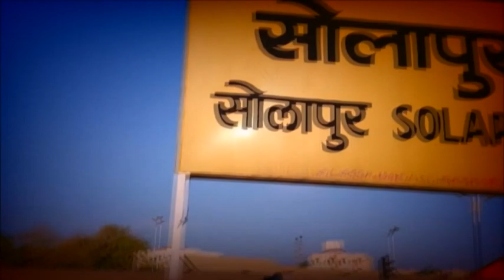MARATHA SEVA SANGH NEWS 02 09 2018